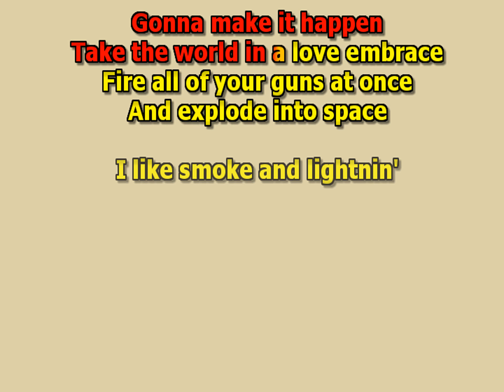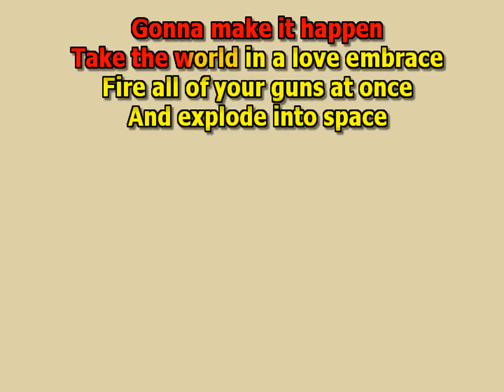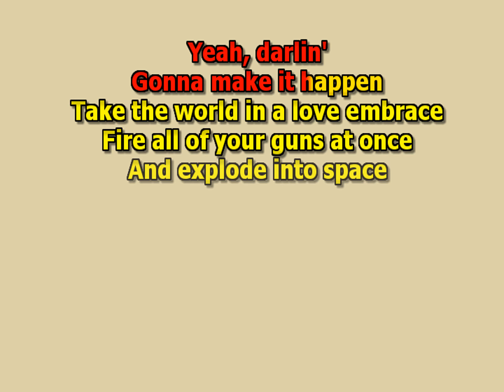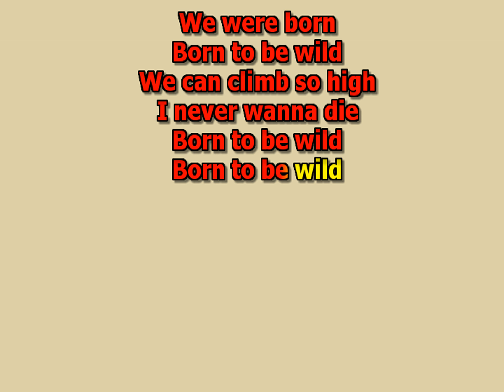Born to be wild best karaoke instrumental lyrics cover